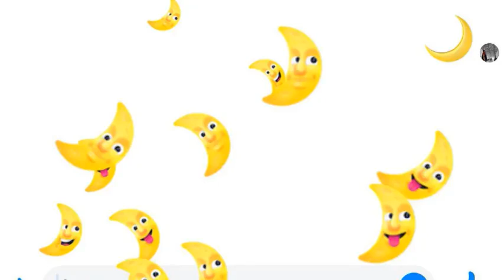How to enable Dark Mode in Facebook Messenger